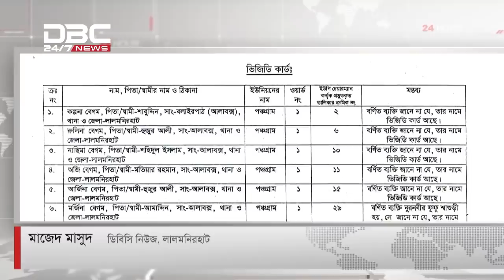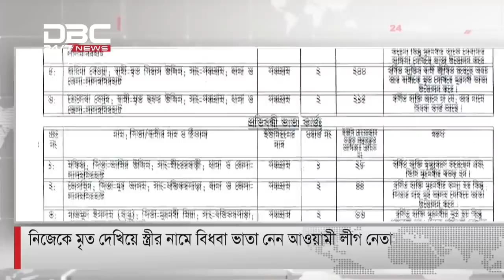নিজের মৃ_ত দেখিয়ে স্ত্রীর নামে বিধবা ভাতা নেন আওয়ামীলীগ নেতা